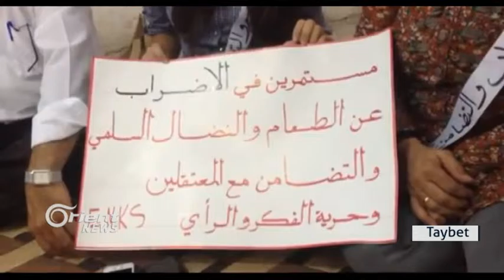Girava xwecihiya bajarê Girkê Legê kete roja duyem de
Li xwecehiya bajarê Girkê legê ya ENKSê ewjî ev 2 rojin dest bi girava birçîbûnê bo piştegiriya hevalên xwe kiriye